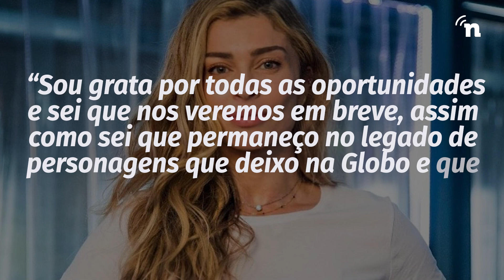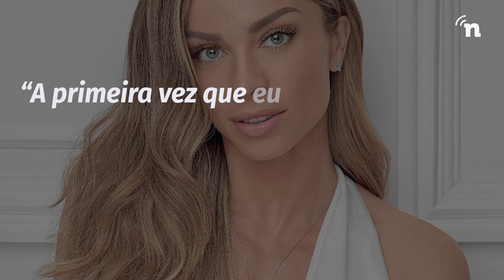Do BBB ao primeiro escalão: Grazi Massafera deixa Globo após 16 anos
A atriz GraziMassafera não renovou o contrato fixo com a Globo após 16 anos na emissora. Agora, a vice-campeã do BBB5 passa a trabalhar apenas com acordo por obra e está livre para atuar no streaming.